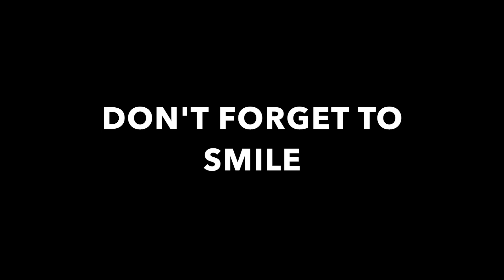Be Kind and Smile More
A few days ago I went to Walmart just to get a few things and this happened….